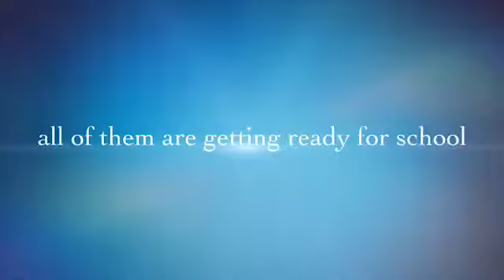Trailer: The Cameron Family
Meet the Cameron Family